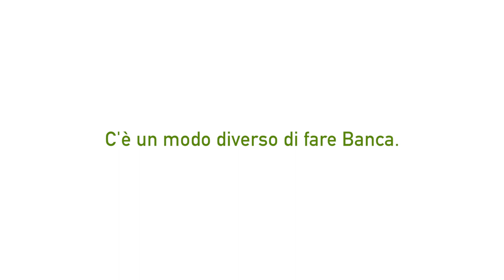Spot Cassa di Risparmio di Volterra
C'è un modo più vero di vivere la vita.
C'è un modo diverso di fare Banca.
Cassa di Risparmio di Volterra.